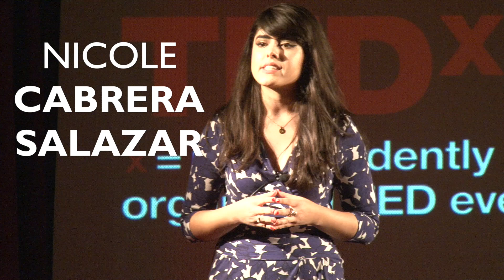The Future of STEM Depends on Diversity | Nicole Cabrera Salazar | TEDxGeorgiaStateU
The United States is becoming more and more diverse, but there is still a long way to go to diversify the fields of science, technology, engineering and mathematics (STEM).  Scientist Nicole Cabrera Salazar shares her perspective on diversity in STEM and the reasons we should be actively engage underrepresented groups in STEM disciplines.

Nicole E. Cabrera Salazar was born in Santiago, Chile and grew up in Miami, Florida. A first generation college student, she received her Bachelor's degree in Physics from Georgia Tech in 2009. Now an astronomy PhD student at Georgia State University, Nicole spends part of her time collaborating with the Institute of Planetology and Astrophysics of Grenoble (IPAG) in France. She is also a recipient of the NSF Graduate Research Fellowship and the Chateaubriand Fellowship, which allow her to continue her international research on exoplanets orbiting young Suns. Nicole will be speaking about the importance of making STEM more inclusive of women and minorities, not only from a social justice perspective but also as a boon to the U.S. economy.